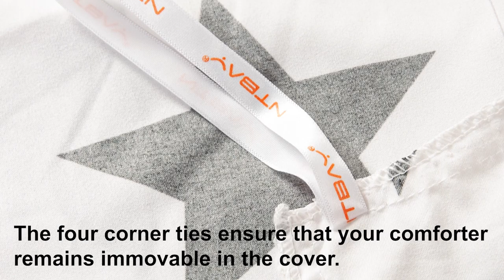NTBAY Black Stars Microfiber Twin Duvet Cover Set with Pillow Shams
Made from nice brushed microfiber to provide exceptional softness and comfort. Use of reactive printing and dyeing technology makes the color bright, durable, and does not fade. Exquisite workmanship can ensure longer durability to last for years. The hidden double zipper design easily allows you to insert and remove your duvet when needed. The four corner ties ensure that your comforter remains immovable in the cover.